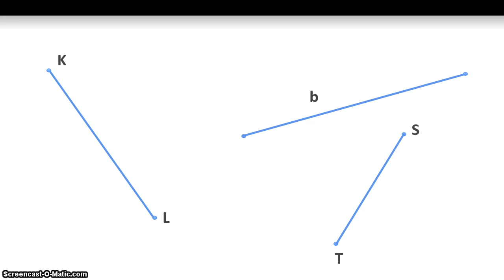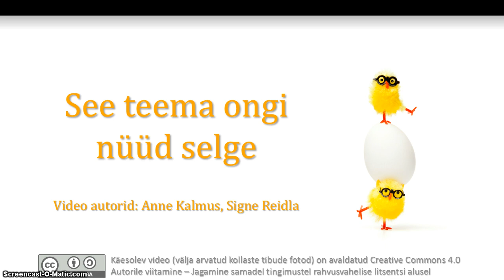Sirglõik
Anne Kalmus